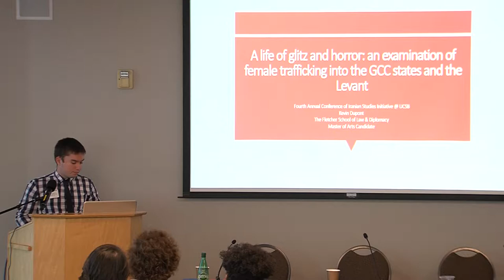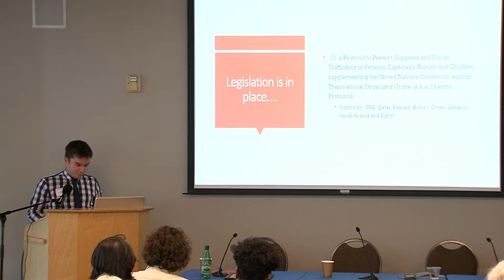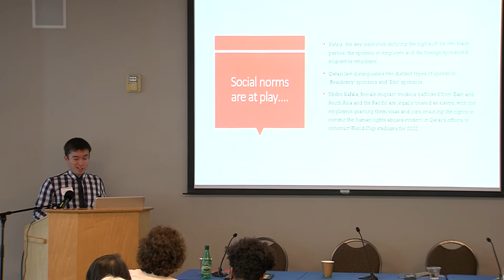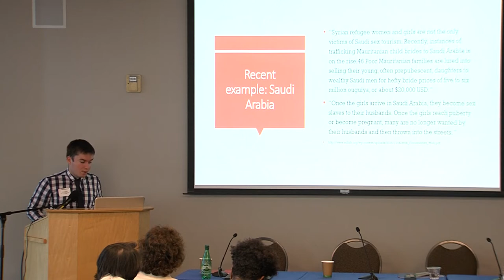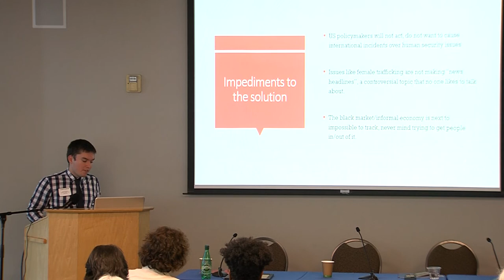Kevin Dupont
Fourth Annual Conference of the Iranian Studies Initiative at UC Santa Barbara, 2018